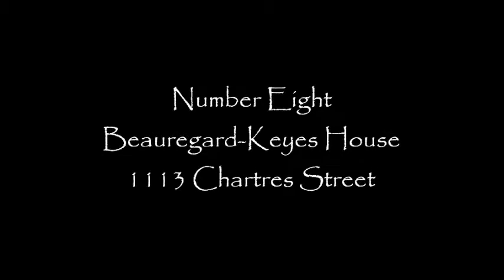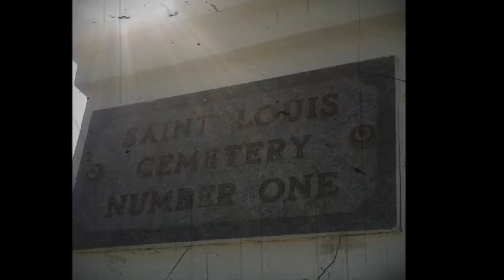9 Most Haunted Places In New Orleans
A friend posted an article today from The Line Up listing the 9 most haunted places in New Orleans. I got a wild hair and decided to go to all 9 places and take a quick pic. Then I got the wild hair to make a vid instead of just posting the pics. It was RedDressRun day in New Orleans today, so that explains the people at Lafitte's.

9. Muriel's Seance Lounge
8. Beauregard-Keyes House
7. New Orleans Pharmacy Museum
6. Jimani House
5. Gardette-Laprete Mansion
4. Lalaurie Mansion (AHS fans rejoice!)
3. St. Louis Cemetery #1 (again, AHS fans rejoice!)
2. Hotel Monteleone
1. Lafitte's Blacksmith Shop